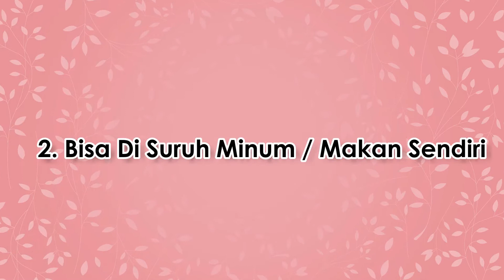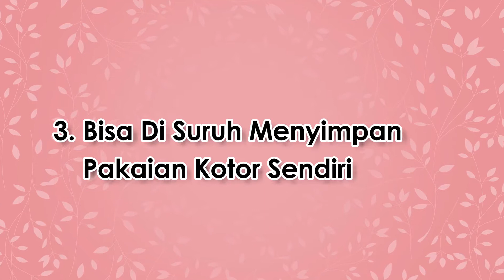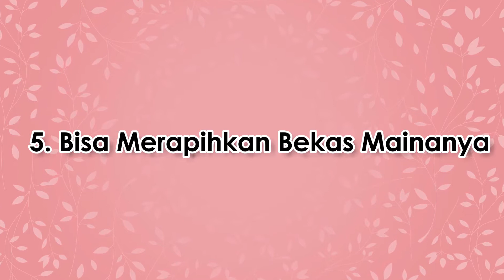PEKERJAAN RUMAH YANG BISA DI LAKUKAN ANAK 2-3 TAHUN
Bismillah...

Assallamualaikum Moms,
Senangnya pasti ya moms kalo bayi kita sudah mulai tumbuh ke masa anak2 & bisa membantu kerjaan dirumah para moms...
Semoga video kali ini bisa menghibur & bermanfaat.